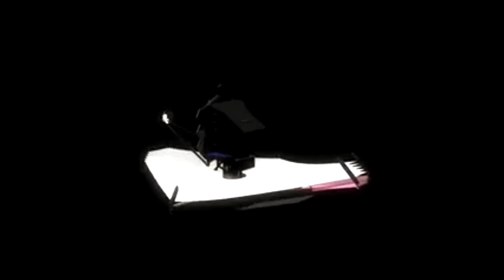James Webb Space Telescope: Proxima b City Lights Discovery! | documentaries 2024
James Webb Space Telescope: Proxima b City Lights Discovery! | documentaries 2024 @spacevast-tv
The Bach Effect: What the GREATS Hear That You Don’t
Battle of the Triplets Altair 130 V's Skywatcher 120
The Most Amazing Mathematical Discoveries Made by Amateurs
RETURN TO THE REAL DEMON HOUSE | IT TRIED TO POSSESS US
Nurse Dies And Encounters God; What She Is Told Will Shock You (NDE)

Explore the groundbreaking discoveries made by the James Webb Space Telescope (JWST) and their implications in our latest video! Launched on Christmas Day 2021, JWST is the most powerful space telescope, capturing the universe in stunning infrared detail. Positioned at a Lagrange point, it offers unprecedented insights into planetary systems.

Dive into the mysteries of Proxima b, the closest known exoplanet, located 4.24 light-years away. Situated in its star's habitable zone, this planet has sparked excitement with unusual light patterns suggesting possible artificial illumination. Could this be the signature of an advanced civilization?

Join us as we discuss the impact of these findings on our understanding of the cosmos and the philosophical questions they raise.

jwst
james webb telescope discoveries city lights
jwst course correcting object
jwst latest update
big sur california
proxima b
proxima b city lights
proxima centauri b
life beyond
robot hunt in real life
asteroid hit earth today
nasa issues alert for stadium-sized asteroid approaching earth
asteroid 2024
live asteroid
space documentary
documentaries 2024
universe documentary
proxima centauri b city lights
james webb space telescope latest update
james webb space telescope live
prince harry
documentary space
james webb telescope
telescope
universe documentary 2024
french guiana
proxima centauri b artificial light

Introducing the James Webb Space Telescope
Our Nearest Exoplanetary Neighbor
Unidentified Light Sources on Proxima b
City Lights? Exploring the Possibility of an Extraterrestrial Civilization
Redefining Our Place in the Cosmos